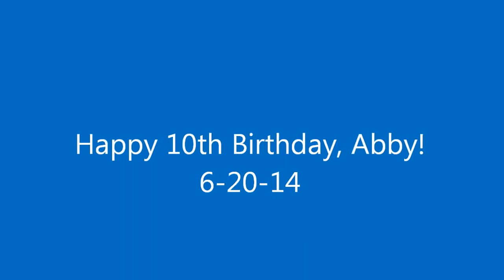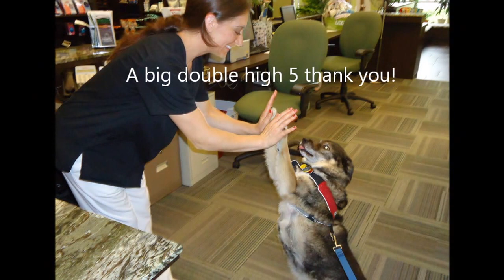Abby's 10th Birthday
Video of our dog, Abby, enjoying her birthday gifts on this special day.